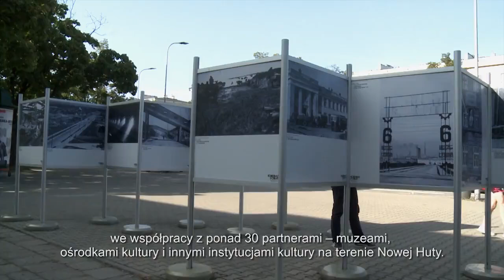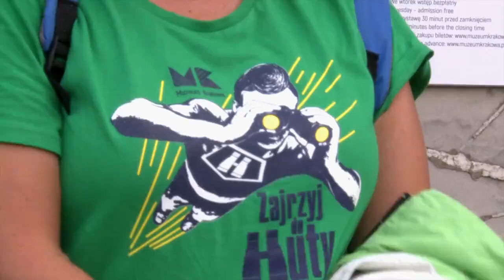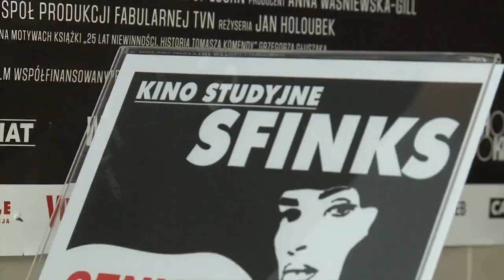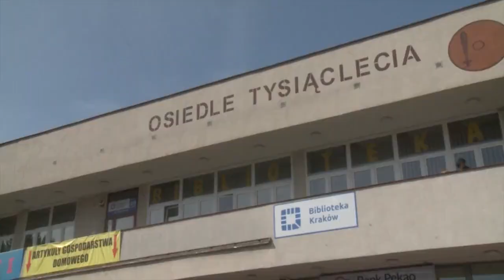Nowohucka Kronika Filmowa nr 639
12. ZAJRZYJ DO HUTY
Relacja z 12 edycji cyklu „Zajrzyj do Huty” realizowanego przez Muzeum Nowej Huty Oddział Muzeum Krakowa przy współpracy nowohuckich ośrodków kultury, muzeów i innych organizacji. Dla uczestników przygotowano wiele atrakcji. Centrum Edukacji Ekologicznej „Symbioza” zorganizowało spotkanie nad Zalewem Nowohuckim, w Kinie Studyjnym Sfinks pokazany został film dokumentalny Krzysztofa Ridana „Pod spodem”, ARTzona i Klub Kuźnia przygotowały warsztaty plastyczne i literackie dla najmłodszych, Muzeum Nowej Huty zaproponowało m.in. zwiedzanie schronów oraz spacer „Zakochana Nowa Huta”.

SPACER PO WITRYNACH
W ramach projektu „Szyldy Nowej Huty” Fundusz Partnerstwa zorganizował specjalny spacer dla przedsiębiorców i mieszkańców. Oglądano i oceniano wygląd nowohuckich wystaw – pod względem estetyki, funkcjonalności, przekazu, jaki wysyłają do odbiorcy. Uczestników prowadził Michał Sagucki.